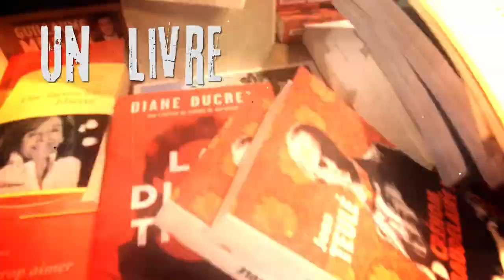Les mémoires de Zeus de Maurice Druon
Laurent escalade l'Olympe pour nous parler des mémoires de Zeus !